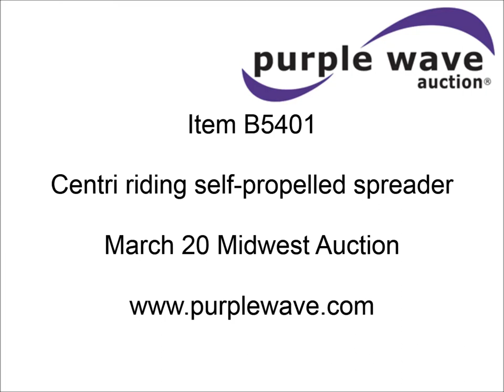Centri riding self-propelled spreader for sale | sold at auction March 20, 2013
Centri riding self-propelled spreader
815 hours on meter
Model R0C60B1B
Subaru Robin EH18 6 HP gas engine
8 gallon top mount poly tub with lid
Hand controls
Adjustable handle
Removeable clear tub cover
29.5" x 21"D x 10.5"H tub
(2) interior screen filters
Salt tub with two screens
Swivel stand on gurney on wheels
Vertical safety tire guards and fenders
Kendt 13 x 6.50-6 turf steer tires
Kendt 18 x 4.50-8 turf drive tires
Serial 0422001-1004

It was located in Wayne, NE, and we sold it to the highest bidder for $770.